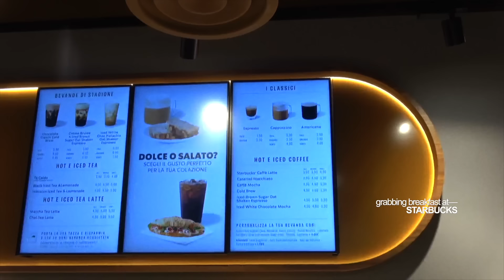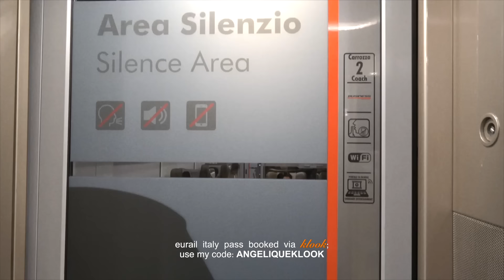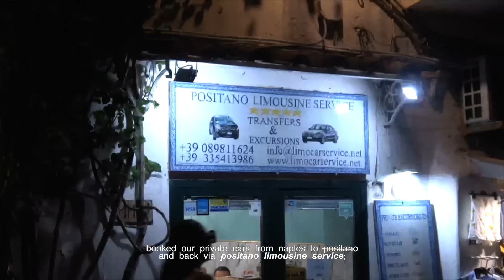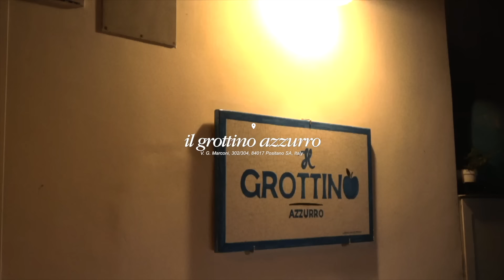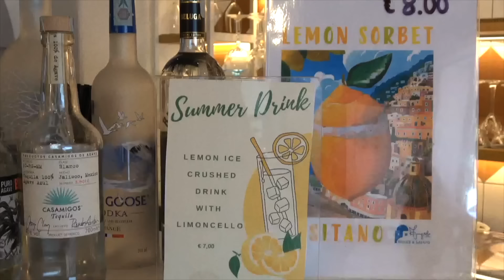our first time at our dream destination – positano 🇮🇹 *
positano is such a dream – with it being both our first time made it all the more special. only ever used to see the amalfi coast in videos and it was so surreal to see it all in real life. tried my best to capture every beautiful moment in this vlog – for me to continuously relive it, and for you to have a glimpse of it too. one of my most fave vlogs I've filmed and edited yet ♥